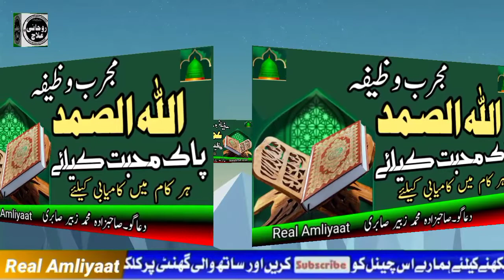Allahu samad ka wazifa|اللہ الصمد کا وظیفہ|اللہ الصمد کا وظیفہ محبت کیلئے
Allahu samad ka wazifa|اللہ الصمد کا وظیفہ|اللہ الصمد کا وظیفہ محبت کیلئے |اللہ الصمد کا وظیفہ ہر کام کیلئے
اللہ الصمد کا چلہ